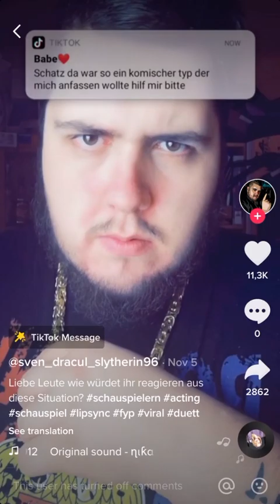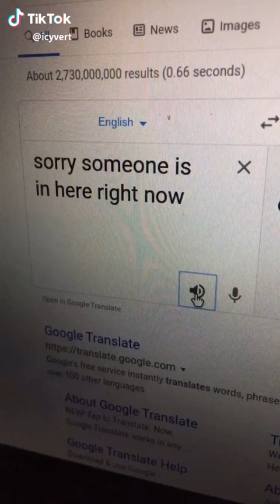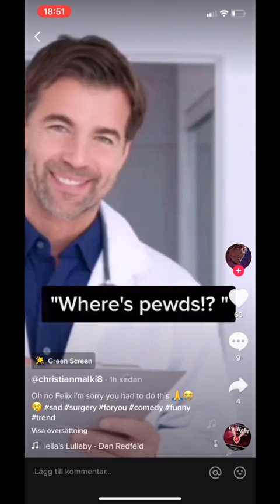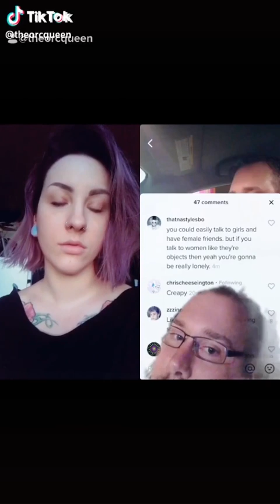Tik Tok Cringefest | Only the Cringest of the Cringe Will Cringe it up! Cringe 74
Cringe The best funny cringey goodness from tik tok to you. Like if you laugh and stay classy!